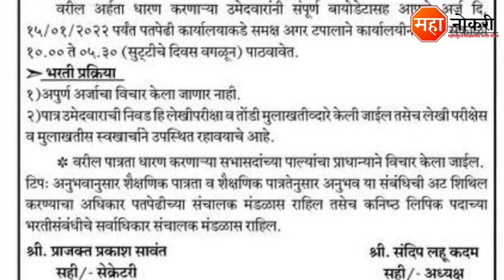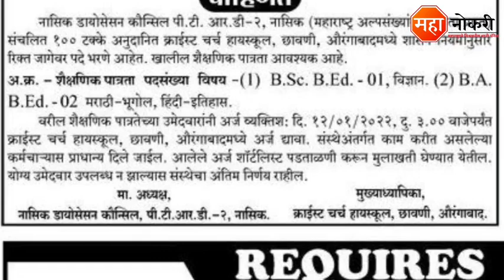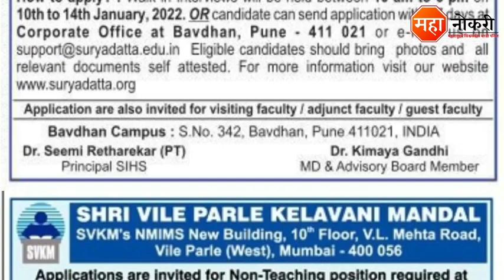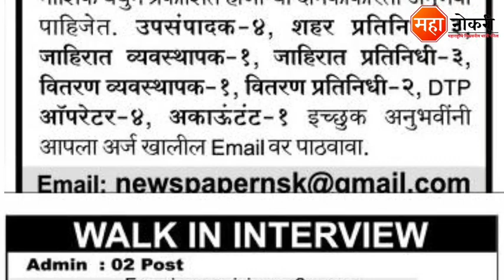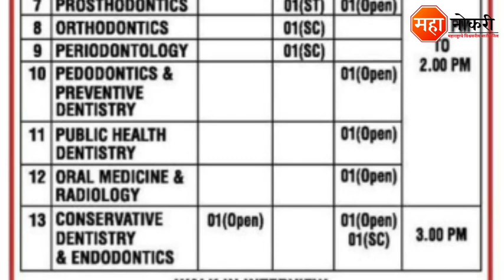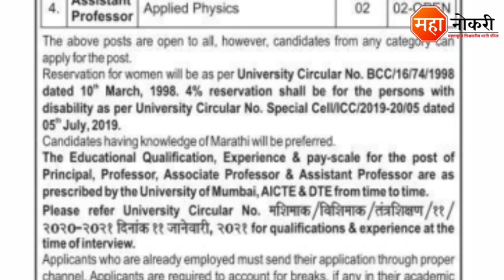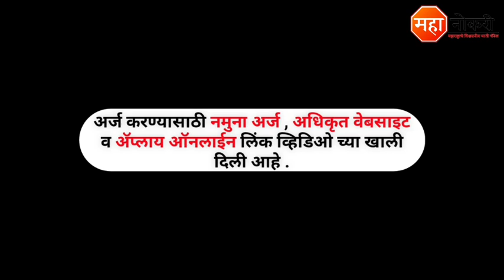महाराष्ट्र मध्ये 26 ठिकाणी नोकरीची संधी | TISS Mumbai Recruitment 2022 | Private Job Nashik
Jobs published in Across Maharashtra . The last date for this recruitment is Watch Video.

General knowledge

1. All in One General Knowledge | स्पर्धा परीक्षांसाठी उपयुक्त
2. Spardha Pariksha General Knowledge 5500 Vastunishtha Prashna Uttaransahit (Marathi) (Marathi)

Logical Reasoning

1. A Modern Approach To Verbal & Non-Verbal Reasoning (2 Colour Edition)
2. Abhinav Spardha Pariksha Samagra Buddhimatta Chachani (Verbal & Non-Verbal Reasoning)

Quantitative Aptitude

1. Quantitative Aptitude All Books List
2. Quantitative Aptitude (Marathi Edition)

Ankganit

Sampurn Ankaganit V Buddhimatta Solution 2nd Edition Marathi 2020

Deogiri Global Academy Recruitment
Deogiri Global Bharti 2022
TISS Mumbai Recruitment 2022
TISS Mumbai Bharti 2022
State Bank Of India Bharti
SBI Recruitment 2022
SBI Mumbai Recruitment 2022
Vile Parle Bharti 2022
Bank bharti 2022
Bank bharti
Bank Job In Mumbai
Private job in Pune
Private Job pune